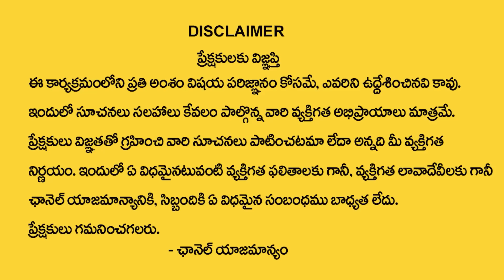ల‌లితా అమ్మ‌వారు నీ ప‌క్క‌నే ఉంటుంది నీ ప్ర‌తి కోరిక వింటుంది | Nanaji Patnaik Astrologer | TSW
Watch► ల‌లితా అమ్మ‌వారు నీ ప‌క్క‌నే ఉంటుంది నీ ప్ర‌తి కోరిక వింటుంది | Nanaji Patnaik Astrologer | TSW